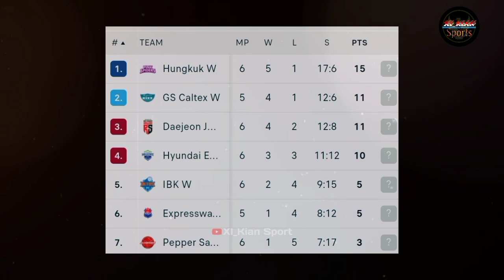🔴 BANYAK DIKRITIK !! SUPORTER INDONESIA BERI RESPON? ~ JADWAL LIVE HYUNDAI HILLSTATE VS RED SPARKS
megawati hangestri bersama jung kwan Jang red Sparks, akan kembali menghadapi Hyundai Hillstate, dalam laga tandang di putaran ke 2 Korea v league 2023, 2024,laga kedua tim ini dijadwalkan berlangsung pada  kamis, 9/11/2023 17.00 WIB

di klasemen sementara, tuan rumah Hyundai Hillstate ada di peringkat ke 4 dengan 10 poin dari hasil 3 kali menang dan 3 kali kalah. salah satu kekalahan mereka di dapat dari jung Kwan Jang Red Sparks pada 29/10/2023 dengan skor 3 0

sementara red Sparks kini menempati peringkat ke 3 klasmen liga dengan 11 poin, terpaut 4 poin dari pimpinan klasmen hangkuk pink Spiders

Dalam laga putaran kedua,megawati diharapkan terus bermain dalam top performa, seperti diketahui,penampilan Megawati hangestri di putaran pertama cukup impresif,iya total mencetak 138 poin dari 6 pertandingan yang sudah dijalani.

menghadapi tuan rumah, tentu bukan hal yang mudah,sebab hyundai Hillstate pastinya akan bermain dihadapan suporter sendiri. selain itu aroma balas dendam pada kekalahan diputaran pertama bisa menjadikan permainan akan semakin ketat.

bermain di Suwon gymnasium,megawati di prediksi akan kembali mendapat dukungan penuh dari suporter Indonesia, seperti di pertandingan pertandingan red sparks sebelumnya.

seperti saat bertandang kemarkas pappers saving,5/11/2023 lalu,Suporter indonesia datang berbondong-bondong secara khusus ke stadion untuk memberi dukungan kepada Megawati Hangestri.

Melansir dari Naver dot com pada pertadingan tersebut,ada 3.080 penonton mengunjungi Stadion Pepper,dan sekitar 200 orang diantaranya warga indonesia

serta Menurut pejabat Pepper Savings , penggemar bola voli Indonesia yang tinggal di Korea Selatan menyewa tiga bis dan mengunjungi Pepper Stadium untuk menyemangati Megawati Hangestri.

Para suporter itu menyemangati para pemain Megawati Hangestri dan Red Sparks dengan suara lantang.

Sorak sorai penggemar tuan rumah untuk Pepper Saving  juga terlihat jelas, namun keriuhan suporter Indonesia yang datang untuk menyemangati Megawati Hangustri mendominasi stadion saat itu

namun sayangnya ,keriuhan dan antusias suporter asal Indonesia waktu itu turut mendapat kritikan dari penonton atau aliansi suporter lokal ,kritikan itu didasari beberapa kelakuan yang berlebihan dari suporter indonesia. seperti menyoraki lawan yang melakukan servis yang dianggap sebagai ejekan,kemudian berdiri saat reds spark cetak poin Karena menggangu pandangan penonton dibelakangnya,mengibarkan bendera indonesia,membentangkan poster berbau politik dan beberapa hal lain yang dianggap kurang pantas dilakukan saat menonton pertandingan

menarik ,bagaimana sikap suporter Indonesia mendukung sekaligus merespons kritikan kritikan tersebut,saat red sparks bertanding di kandang hyundai Hillstate

Live streaming hyundai Hillstate versus red sparks, Pada kamis,9/11/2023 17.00 WIB,dapat disaksikan melalui Chanel channel yang punya waifai atau kuota melimpah untuk laiv streaming